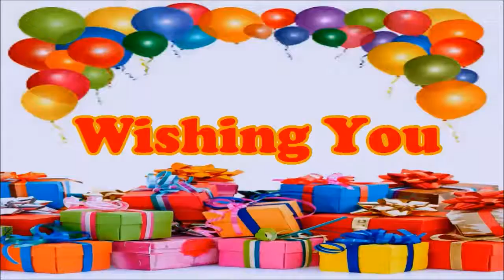Beverly Happy Birthday floating balloons